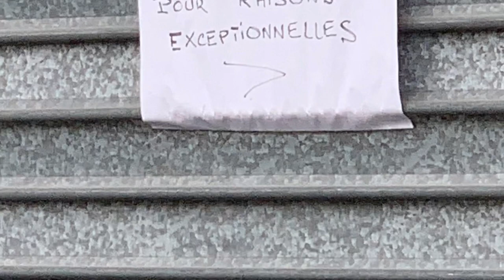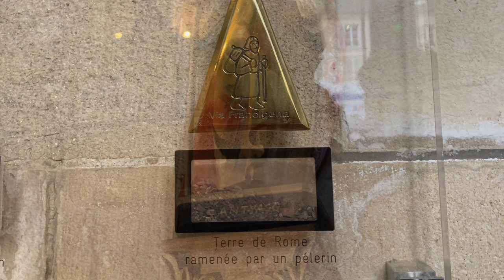VFpianoman Reims Chalons-en-Champagne